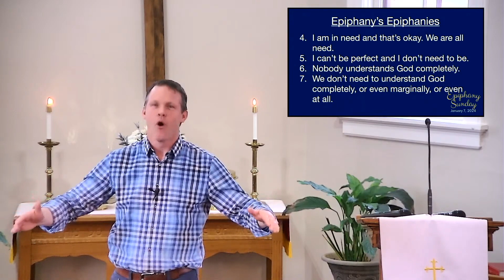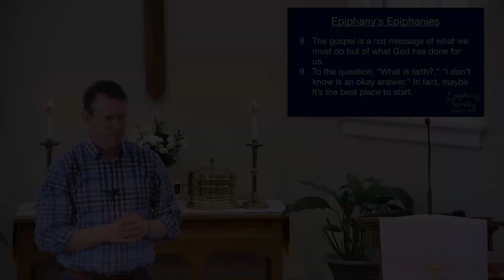Epiphany's Epiphanies: A Clip from January 7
A clip from the service on January 7, 2024.